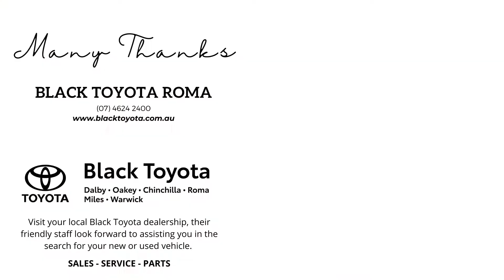PRELIMINARY FINAL A GRADE : RED BULLS V MITCHELL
Sunday 22nd August 2021